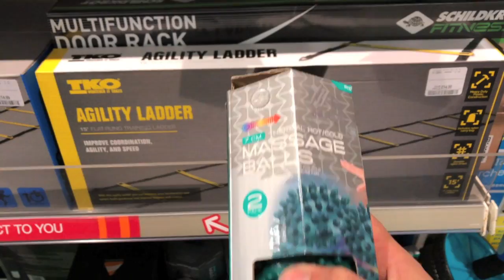BILLIONAIRES OF LONDON HOUSES – Risking Going To Prison For These Footages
I visited the most expensive houses of London. The most secure road and private place. Where the richest people in the UK and the World live. I was even stopped by a security guy but had to carry on for you guys :)
Don't forget to give it a big thumbs up if you discovered something new today :)
Love you